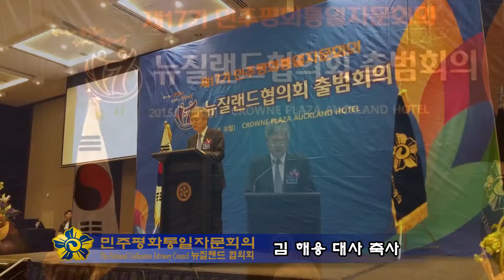발대식 김해용 대사님 연설